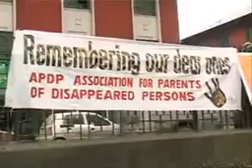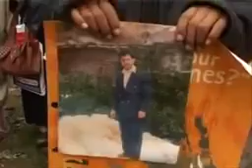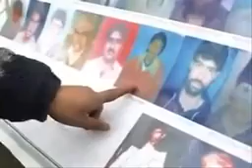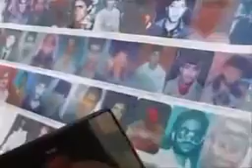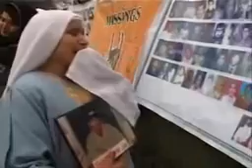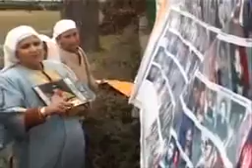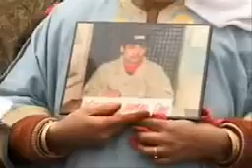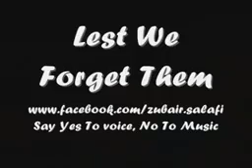Missing people in kashmur😭😭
The pillars of kashmir are missing😭😭😭